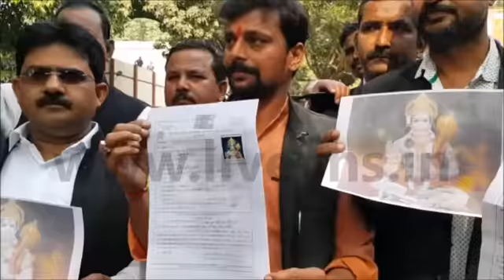हनुमान जी का जाति प्रमाणपत्र बनवाने के लिए वाराणसी में इस पार्टी ने किया आवेदन, जानिए वजह